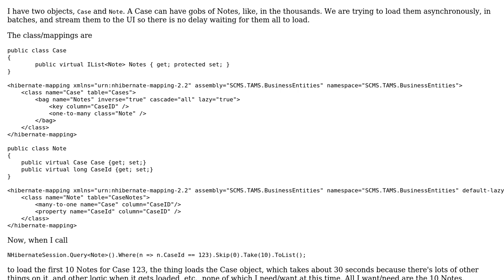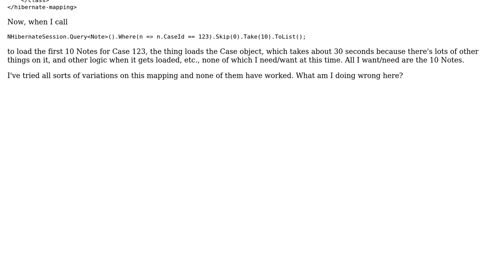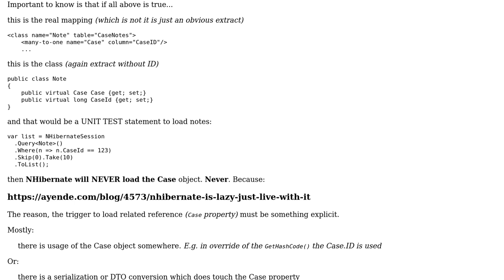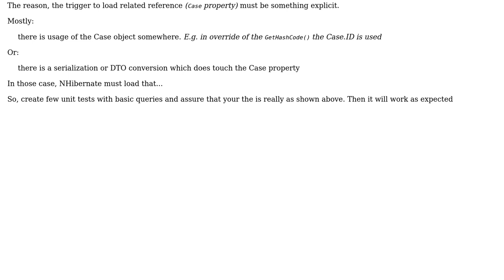NHIbernate lazy load a parent object (2 Solutions!!)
NHIbernate lazy load a parent object

With thanks & praise to God, and with thanks to the many people who have made this project possible! | Content (except music & images) licensed under CC BY-SA | Music | Images & others | With thanks to user Radim Kohler user Josh Winkler user Fran and the Stack Exchange Network Trademarks are property of their respective owners. You are responsible for your own actions.